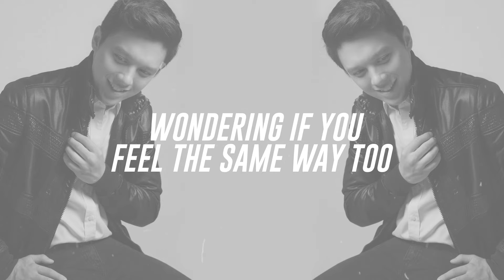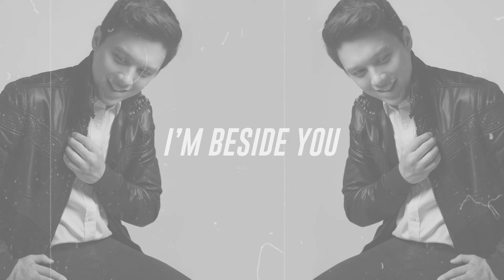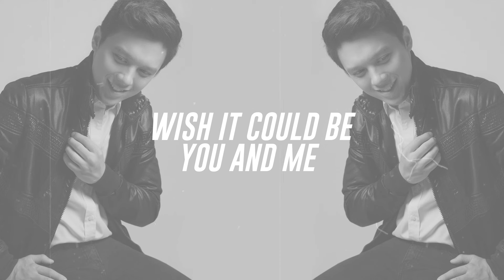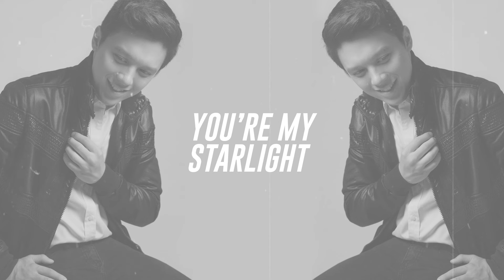Starlight - Tim Pavino (Lyrics)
Listen and watch the Lyric Video of "Starlight" by Tim Pavino